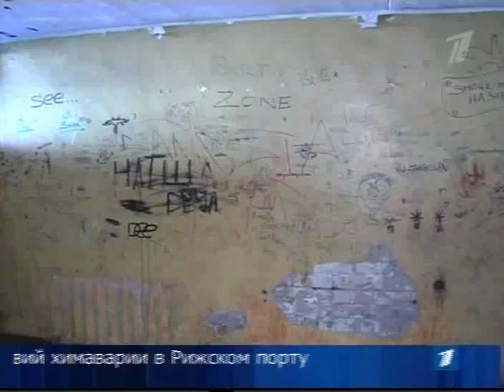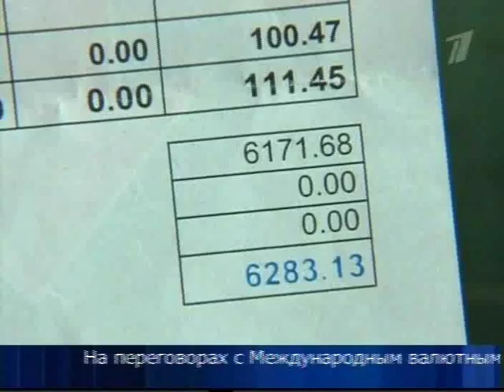Рига улица Хапсалас 5 23 7 2009